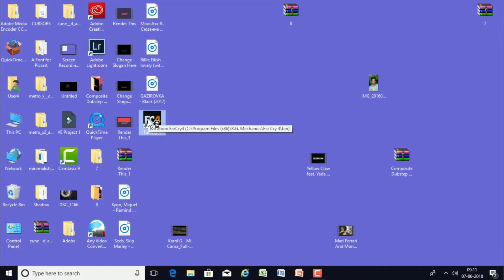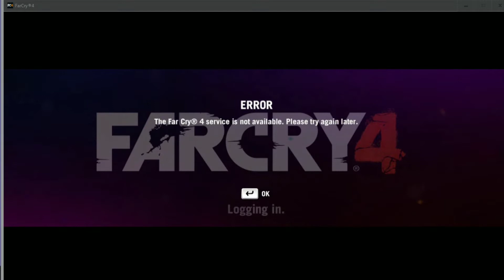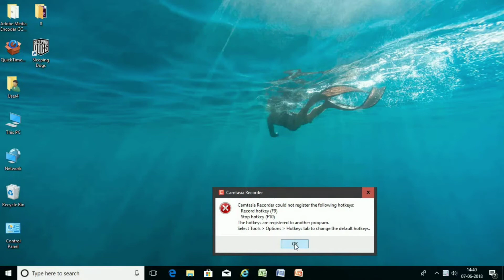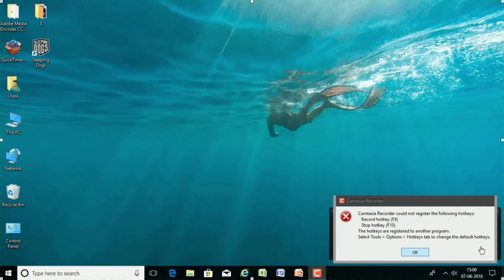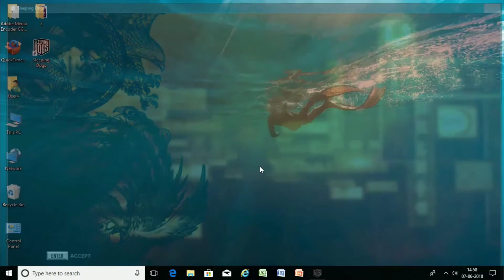How to record in full screen PC Games with Camtasia?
I want to say a MASSIVE 👏 thank you to every single  person watching my video's.
Your continuous support & interaction is appreciated.

👍 😊Thank you viewers 😊 for supporting us 👍

NEVER USE AD BLOCKER TO SUPPORT US

Nowadays, a large enough number of people are using ad-blockers that there has been a noticeable decrease in the revenue of some YouTube creators, notably those with under one million subscribers.

So, what needs to be said is that you need to disable your ad-blockers when you use YouTube. It only costs you a little extra time waiting to watch a video, and it can hugely help out the people that you watch.